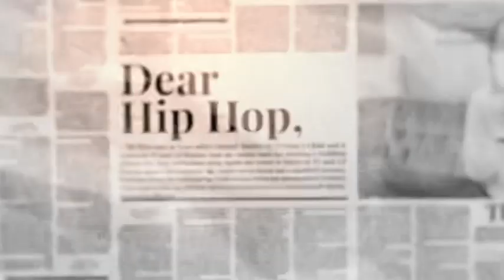BMI's Hip-Hop Love Letter | Anu Gantumur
In these videos, songwriters and members of our BMI Team share intimate details of when they fell in love with Hip-Hop.

This year, we are celebrating 50 Years of Hip-Hop! To honor these important milestones, we’ve created this special page featuring activations with names from all genres across our BMIFamily, a playlist of classics that have inspired the new generation of rappers, and more!

ABOUT BMI:
Celebrating over 80 years of service to songwriters, composers, music publishers and businesses, Broadcast Music, Inc.® (BMI®) is a global leader in music rights management, serving as an advocate for the value of music. BMI represents the public performance rights in over 22.4 million musical works created and owned by more than 1.4 million songwriters, composers, and music publishers. In 1939, BMI created a groundbreaking open-door policy becoming the only performing rights organization to welcome and represent the creators of blues, jazz, country, and American roots music. Today, the musical compositions in BMI’s repertoire, from chart toppers to perennial favorites, span all genres of music and are consistently among the most-performed hits of the year. Sign up for BMI’s The Weekly™ and receive our e-newsletter every week to stay up to date on all things music.